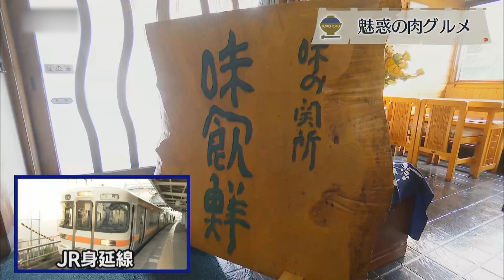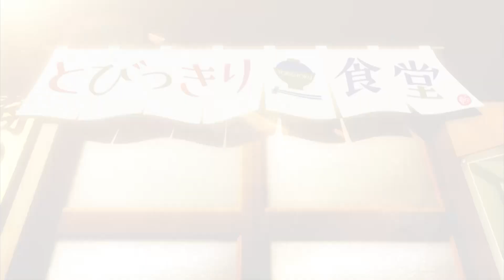【富士宮市】味飲鮮(みのぶせん)【とびっきり食堂】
住所：富士宮市元城町13-8
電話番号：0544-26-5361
定休日：水曜日
営業時間：11:30-14:00
17:00-22:00